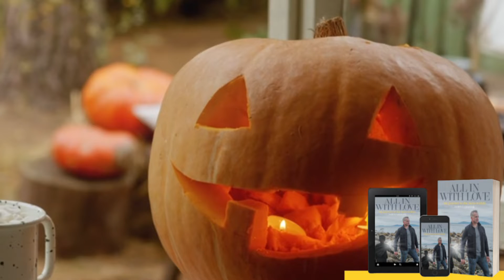Excerpt of "ALL IN WITH LOVE: my journey to the hero within"